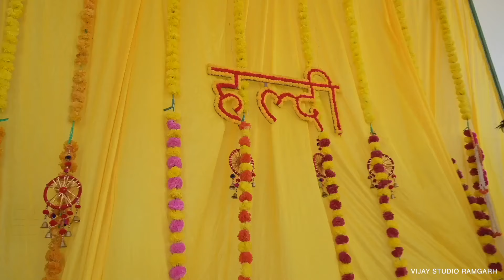The Royal Rajput Wedding of| Bhawani Singh Rathore / Annpurna kanwar / cinematic wedding story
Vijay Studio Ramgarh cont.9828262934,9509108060